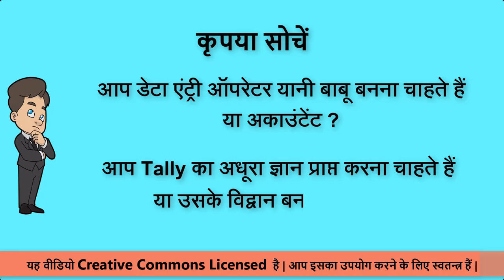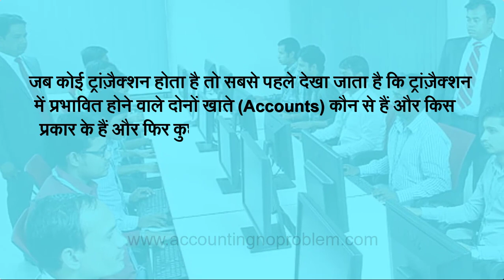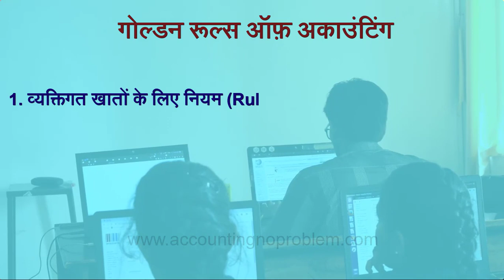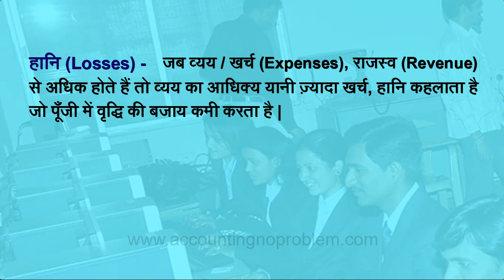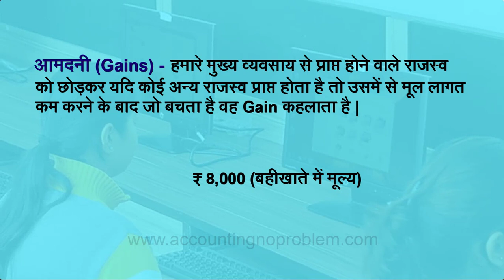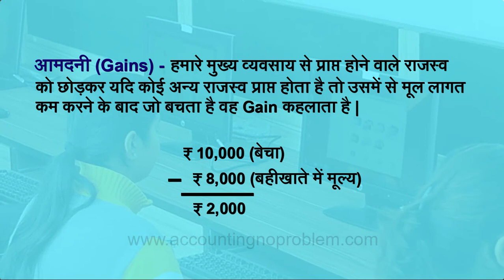Basic Terminology of Accounting | Golden Rules of Accounting | Losses, Profits, Gains| Tally.ERP9 #5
In this Hindi tutorial of Tally.ERP 9, you will learn about Golden Rules of Accounting. Personal Accounts, Real Accounts, and Nominal Accounts in detail. All this information will help you in learning Tally.ERP 9 easily.

0:00 - Introduction
1:46 - What are the Golden Rules of Accounting?
           Golden Rules of Accounting kya hai?
           गोल्डन रूल्स ऑफ़ अकाउंटिंग क्या हैं?
1:59 - Golden Rules of Accounting for Personal Account?
           Vyaktigat Khato (Personal  Account) ke liye Golden Rules of Accounting kya hai?
           व्यक्तिगत खातों (पर्सनल अकाउंट) के लिए गोल्डन रूल्स ऑफ अकाउंटिंग क्या हैं?
2:16 - Golden Rules of Accounting for Real Account?
           Vastvik Khato (Real Account) ke liye Golden Rules of Accounting kya hai?
           वास्तविक खातों (रियल अकाउंट) के लिए गोल्डन रूल्स ऑफ अकाउंटिंग क्या हैं?
2:33 - Golden Rules of Accounting for Nominal Account?
           Nammatra ke Khato (Nominal  Account) ke liye Golden Rules of Accounting kya hai?
           नाममात्र के खातों (नॉमिनल अकाउंट) के लिए गोल्डन रूल्स ऑफ अकाउंटिंग क्या हैं?
3:05 - What is the meaning of Losses?
           Hani (Losses) kise kahte hai?
           हानि किसे कहते हैं?
3:51 - What is the meaning of Profit?
           Labh (Profit) kise kahte hai?
           लाभ (प्रॉफिट) किसे कहते हैं?
4:37 - What is the meaning of Gains?
           Aamdani (Gains) kise kahte hai?
           आमदनी किसे कहते हैं?

Video Attribution :
Video : What are the golden rules of accounting for Tally? Accounting ke golden rules kaun se hain ?